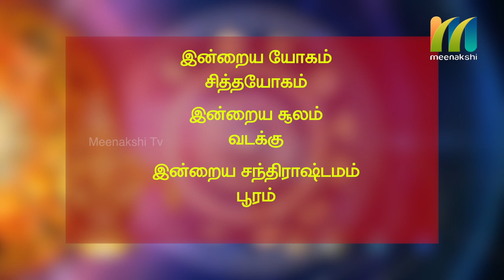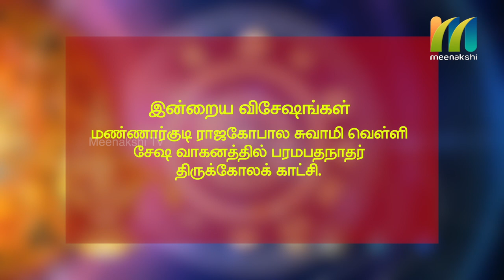24-03-2020 | Indru Nala Naal | Daily Rasi palan | Meenakshi Tv